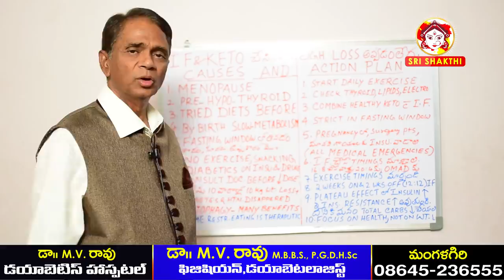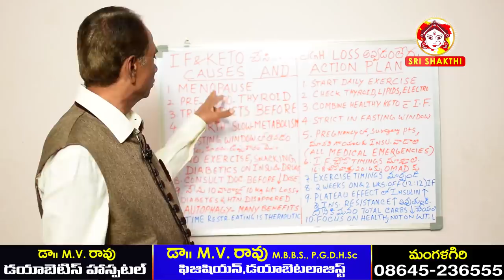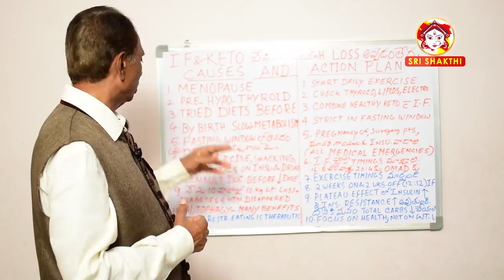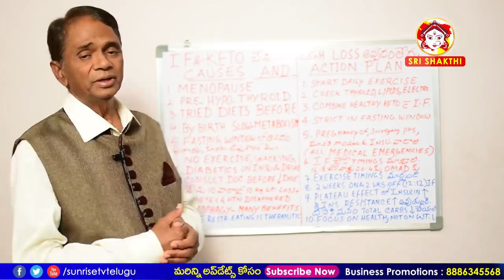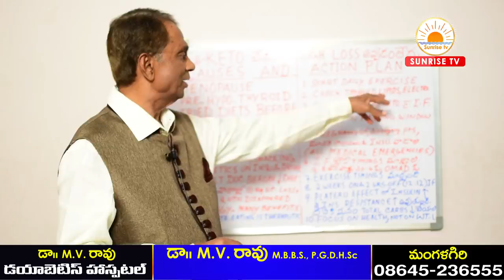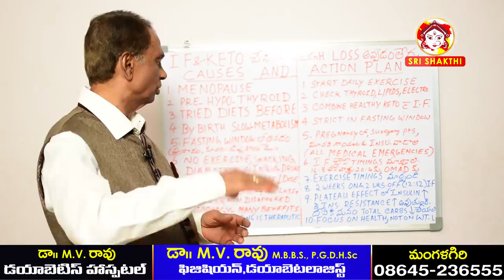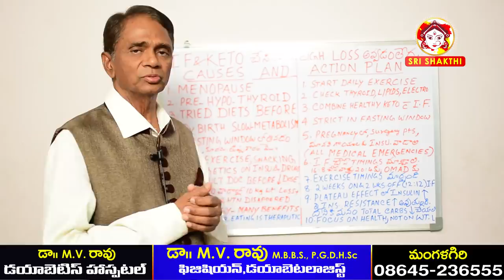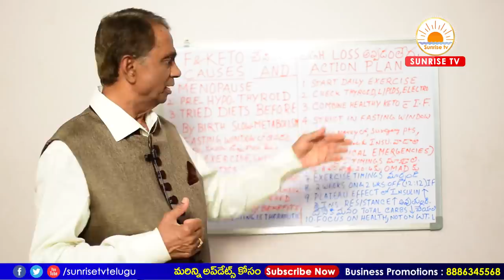మీరు బరువు ఎందుకు తగ్గడంలేదు | Keto or IF | Weight Loss Tips Telugu | Sunrise Tv Telugu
why you don't weight loss With Any Diet Plan | Telugu Health Tips | Dr.M.V.Rao

Best Diet Plan for Weight Loss, In this latest episode of Right Diet you can know Diet Tips for Weight Loss by Dr.M.V.Rao M.B.B.S, Diabetologist

Intermittent fasting diet plan in Telugu Weight Loss Diet Telugu Best Die for Weight Loss Telugu Diet for Diabetic Patients Diet for BP,